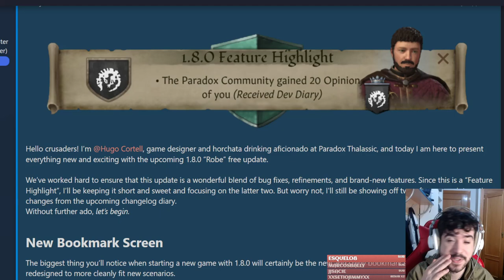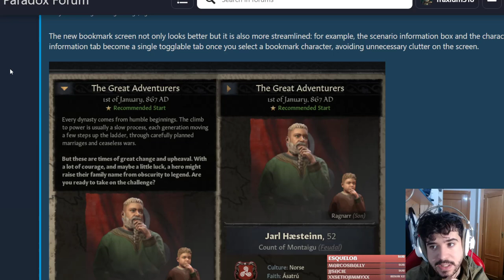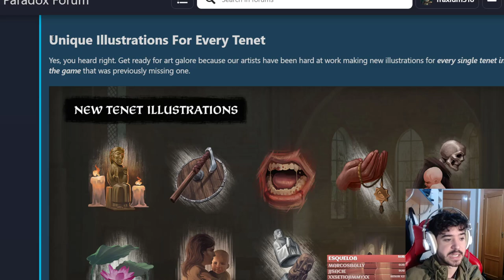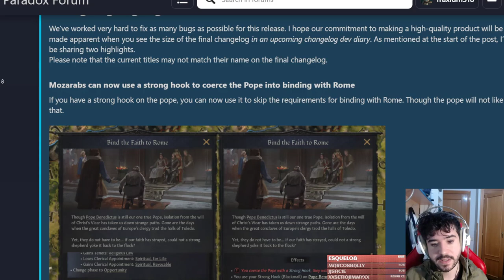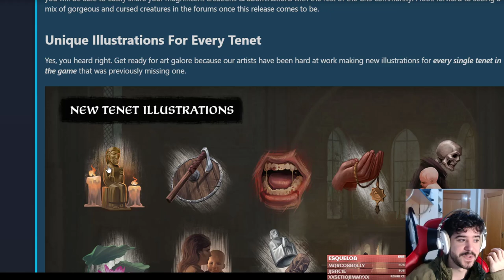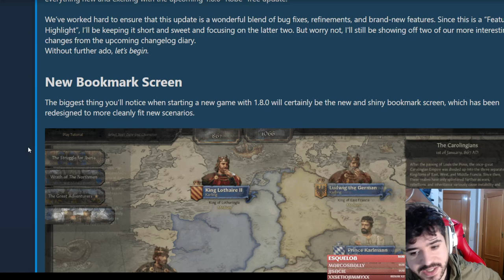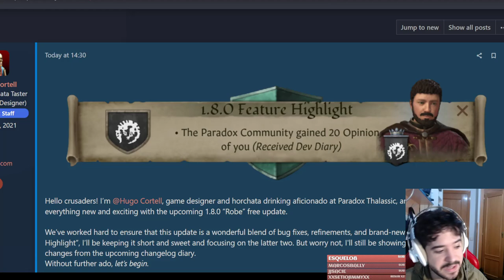Revelado el PARCHE 1.8 de CRUSADER KINGS 3